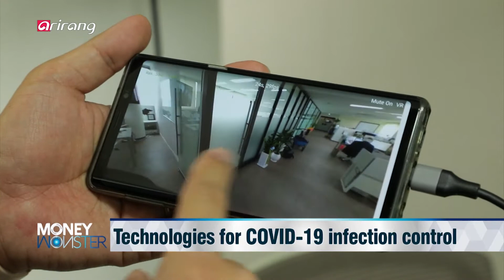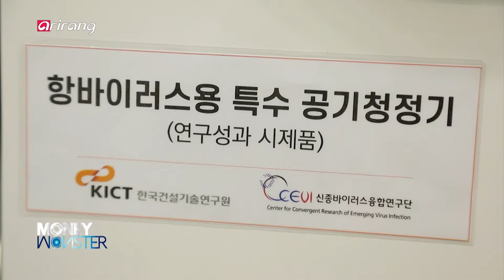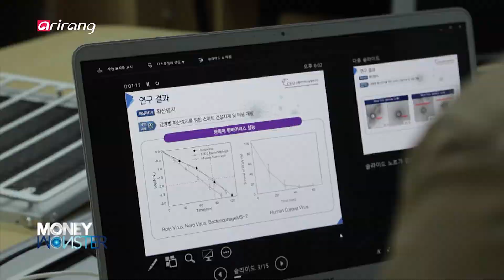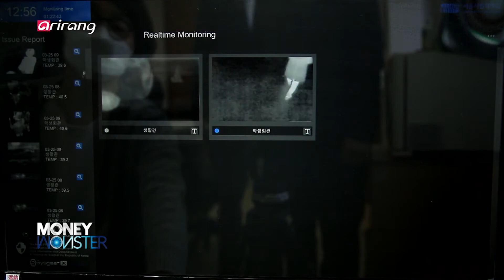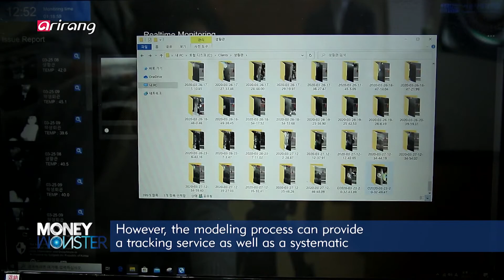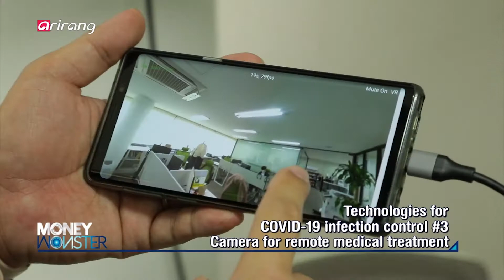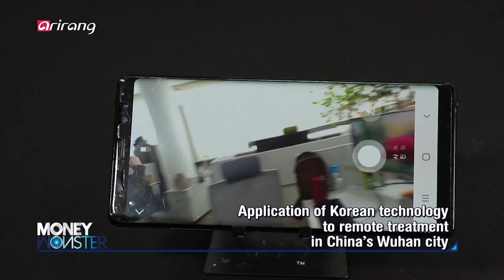[Money Monster] Technologies for COVID-19 infection control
Technologies for COVID-19 infection control
한국의 신종 바이러스 대처 신기술! ‘코로나19 감염제어기술’

COVID-19 is swiftly spreading across the globe. The advanced preventive measures and medical system as well as the crisis management ability of Korea have garnered a lot of attention in the world. Also, a lot of research institutes and companies have been developing new technologies to deal with the COVID-19 spread. A domestic research institute has developed Photocatalytic Air Conditioning Filter which is an antibacterial item that can directly remove the source of infection floating in the air. The Photocatalytic Air Conditioning Filter can get rid of viruses by making use of the strong oxidizing power that is generated when photocatalyst reacts to light. Therefore, it can prevent airborne infection. Unmanned thermal camera is installed at the entrance of a domestic university building and it is operated for 24 hours a day. Aside from the unmanned monitoring for 24 hours, the system responds within 0.2 seconds after detecting abnormal temperature. Also, the AI system detects the signs of fever immediately and provides an urgent alarm service to the person who has fever as well as the manager who controls the system. And a domestic company has developed a 360-degree camera that can be worn like a necklace, as a solution for non-face-to-face remote medical treatment. As it is the only technology in the world that has been developed in Korea, about 30 thousand cameras have been provided to China's Wuhan city, where COVID-19 is believed to have originated. We introduce the ongoing development of related technologies which is expected to prevent the infection with COVID-19 as well as lead the innovation in a variety of industrial sectors.

전 세계로 확산한 코로나바이러스! 한국의 선진화된 방역 및 의료시스템, 정부와 국민의 위기 대처 능력은 전 세계의 모범사례로 소개되며 주목받고 있다. 또한 연구원 및 기업에서도 코로나19 관련, 다양한 신기술을 개발하고 있다. 국내 한 연구원에서는 코로나바이러스 등 공기 중 감염원을 직접적으로 제거할 수 있는 항균·항바이러스 성능을 가진 ‘광촉매 공조 필터’를 개발했다. 이 필터의 핵심 소재인 광촉매는 빛과 반응할 때 발생하는 강력한 산화력에 의해 바이러스 제거 및 불활성화가 가능해 공기 중 감염을 막을 수 있다. 국내 한 대학교 건물 출입구에는 건물에 들어가는 사람들의 체온이 실시간으로 모니터링되는 ‘24시간 무인 열 감지 시스템’이 설치되었다. 이 시스템은 AI를 통해 24시간 무인 모니터링을 할 수 있을 뿐 아니라 이상 체온 감지 시 0.2초의 반응속도를 갖추어 측정대상자와 관리자에게 긴급 알림 서비스를 제공해준다. 국내 한 기업은 목에 걸치는 형태의 웨어러블 360도 카메라를 개발해 비대면 원격진료 솔루션을 제공하고 있다. 세계 유일! 한국의 신기술로 현재 중국 우한에 약 3만여 대가 투입되어 현지 병원에서 사용되고 있다. 코로나19 감염을 예방하고, 확산을 방지할 뿐 아니라 다양한 산업의 혁신을 이끄는 한국의 ‘코로나19 감염제어기술’을 알아본다.